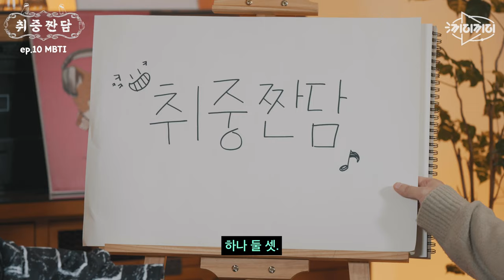아웅다웅 형님들의 MBTI 논쟁🔥 자 그래서 누가 T지? [취중짠담 ep.10]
여러분의 MBTI는 무엇인가요?
그럼 이 형님들의 MBTI는 무엇일 것 같나요?
먼저 유추해보시고 해설을 보는 것을 추천드립니다(강추)

10화까지 형님들의 모습에서 과연
여러분들이 어떤 추측을 하셨을지 궁금하네요ㅎㅎ
내 가수가 이런 MBTI였다고? 의문이 드신다면
받아들이십쇼. 제작진이 보증합니다(단호).
물론 어디까지나 재미로 보는 MBTI!
수치에 따라 성격도 다양한 법이니까요~
다만 내 가수를 이해하고 사랑하는 데
쪼끔, 아주 쪼오끔 더 도움을 받으시라는 차원에서!
이번 화 준비해보았으니까요!

여러분의 MBTI와 비교해보시면서
오늘 짠담 보시는 것도 재밌을 것 같네요!
그럼 오늘도 즐거운 저녁 안주 서빙하겠습니다!
씹고 듣고 맛보고 즐기는 일요일 저녁의 음악 토크쇼,
취중짠담 오늘도 시작합니다:)